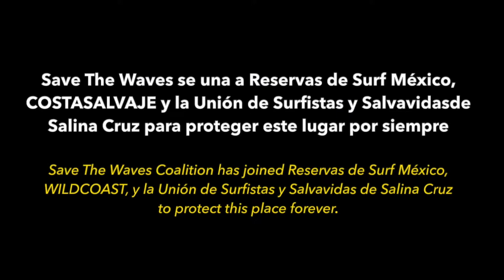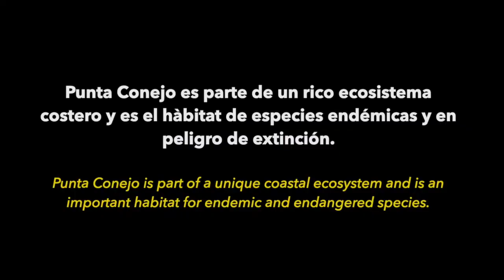Surfing Perfect 4-Foot Waves in Punta Conejo, Salina Cruz (Save The Waves!)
Thank you for the hospitality Cesar Ramirez @salinacruzsurftours and guide Noki
Thank you for the videography by Jarred Elika Stratton
Thanks for sharing the water Future World Champs @caitysimmers and @kalama_stratton
Thank you for the ftness regime pre-trip by Miriam Wasmund (@move2livenow)
Thanks to Moniker "Milestone 2 (Skux Life)" for the track from "Hunt for the Wilderpeople."
Thanks @matt_biolos and @libtechsurf for the 6'1" Puddle Jumper and 6'4" Quiver Killer in the Eco-Impacto construction!
Great seeing you again after 10 years David Ramirez of @surflaspalmeras

SAVE PUNTA CONEJO IN SALINA CRUZ, OAXACA!

Background:

In December 2018 the Mexican Federal Government announced a development plan for the Isthmus of Tehuantepec, which considers the construction of a breakwater and a new industrial port in Salina Cruz, Oaxaca, Mexico. This project as planned could potentially destroy the iconic wave and surrounding habitat of Punta Conejo.

Save the Waves Coalition and our partners recognize the importance of ports for commerce in Mexico, but are imploring the Federal Government not to authorize the construction of a port at this location, which would cause irreversible damage to the wave and ecosystem.  We ask that the government explore alternatives that would not result in the destruction of this ecosystem and the economies that depend on it.

The proposed project will impact various natural areas including Playa Brazil, Playa Azul, Salinas del Marques Lagoon, and the surfing area known as Punta Conejo.

Although the President of Mexico has explained on several occasions that every project during his tenure would respect the history, culture and traditions of local communities and the environment, this project would destroy the wetlands and surrounding habitats with a direct impact to wildlife, the wave, and the local economy.  Salinas del Marques, Playa Azul, and Playa Brazil are habitat for vulnerable species including the olive ridley and leatherback sea turtles and the local community depends on this ecosystem for fishing and salt production. With the construction of a new port in this area, the wetland would be destroyed.

Punta Conejo is an internationally recognized wave of excellent quality.  It is the driver of tourism in the area with surfers coming from around the world to surf the point break.  The development of a new port would have a direct impact on the quality of this public resource.

This petition asks the Federal Government to not approve the construction of a new industrial port in the area of Punta Conejo and explore alternatives that do not destroy the ecosystems and economies that depend on a healthy Punta Conejo.